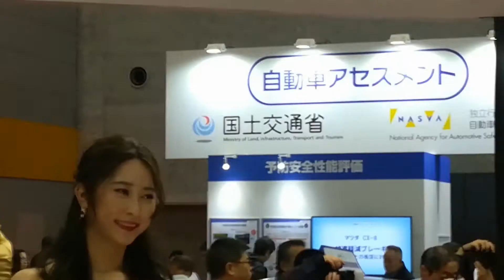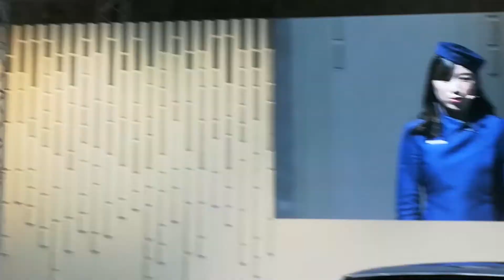キャンギャル コンパニオン 大阪モーターショー191209